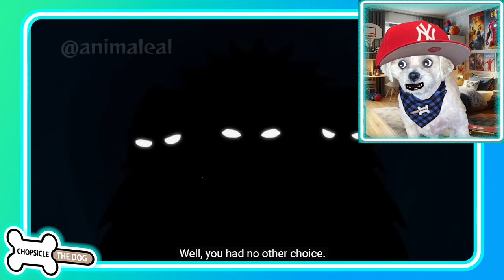Shrek Vs. Spongebob! Naruto Anime Mashup! Jiraiya Pain Full Battle - Reaction By Chopsicle The Dog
I'm chopsicle the Dog and I'm reacting to SHREK vs SPONGEBOB (Jiraiya vs Pain Full Fight fan animation)! This Mashup by Animaleal is amazing in every way! Laugh along with me as I react to Barnicle Boy from SpongeBob SquarePants as Pain from Naruto summoning a 3 headed Scooby Doo Cerberus! Jiraiya played by Shrek summons a giant Kermit the Frog to fend off the Attack!
The Pain Crew is full of Cartoon Character Mashups that you wouldn't expect like Mermaid Man, Bender and Fry from futurama, and Pearl from SpongeBob!
This Anime Cartoon Mashup is a 1 to 1 parody recreation of the Jiraiya Vs. Pain battle in Naruto! This is the best kind of weird and Awesome!

Watch Animaleal: @animaleal